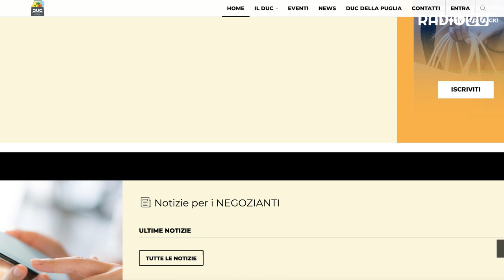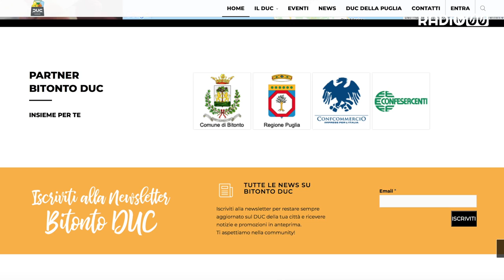Smart DUC, un nuovo sito web per esercenti e consumatori